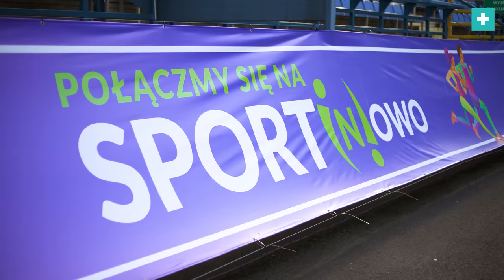Zdrowo na sport(n)owo! 💚 | Sportoklinik, odcinek 1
Jak uprawiać sport zdrowo i bezpiecznie? Dowiedz się więcej z rozmowy Grzegorza Sudoła ze specjalistami z Centrum Ortopedii i Traumatologii Sportowej SPORTOKLINIK, świadczącego pomoc medyczną w zakresie leczenia urazów narządu ruchu, zmian zwyrodnieniowych, zabiegów medycyny sportowej, konsultacji ortopedycznych oraz rehabilitacji – partnera merytorycznego prowadzonej przez Zarząd Infrastruktury Sportowej w Krakowie – Organizatora Cracovia Maraton kampanii Połączmy się na sport(n)owo Cz. 1